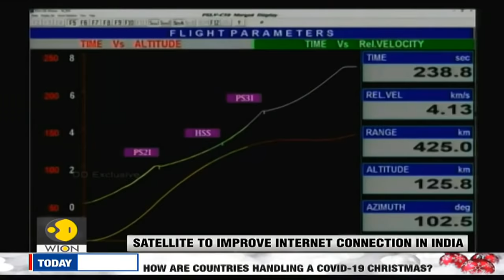ISRO successfully launches CMS-01 satellite; Likely to boost Disaster management, net connectivity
The new satellite will enhance the country’s communication networks and aid in e-learning, tele-medicine, and disaster management services.